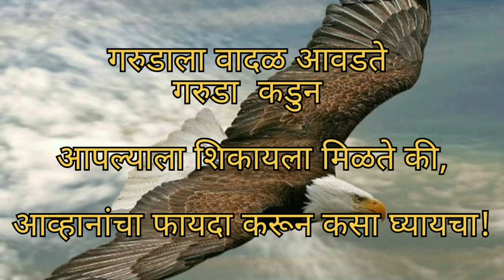आव्हानांचा सामना करा.